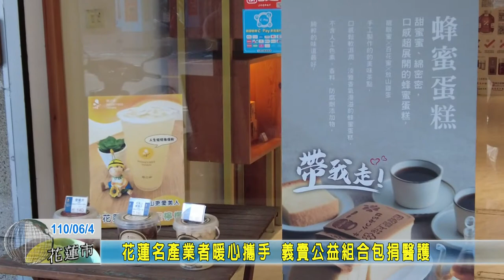20210604 08 花蓮名產業者暖心攜手 義賣公益組合包 所得捐醫護